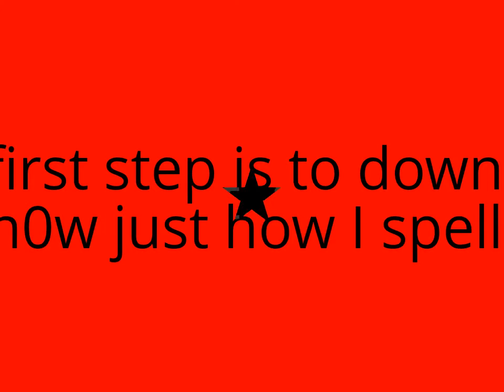How to Jailbreak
5 easy jailbreak steps.